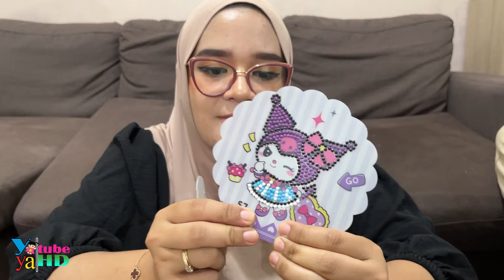Challenge Menghias Kipas Pakai Diamond Painting Kuromi dan Cinnamoroll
Kali ini yaya dan wa neng mau challenge nih ... kita challenge menghias kipas menggunakan diamond painting ... kita akan menghias gambar kuromi dan cinnamoroll ... yaya menghias gambar cinnamoroll dan wa neng menghias gambar kuromi ... kira-kira siapa yang paling cepat dan diamond painting siapa ya yang paling bagus